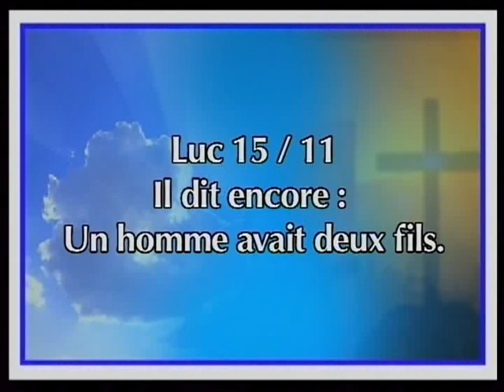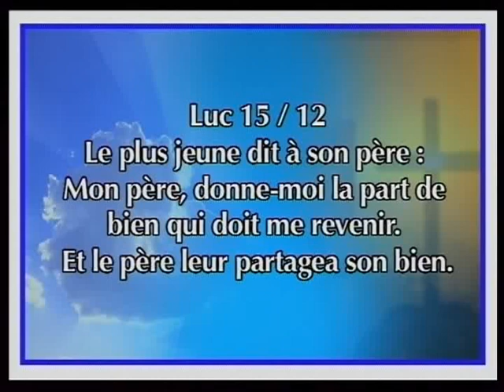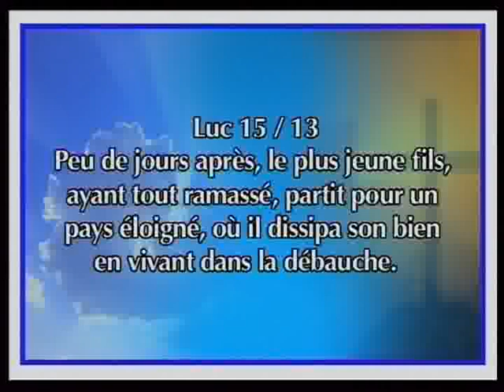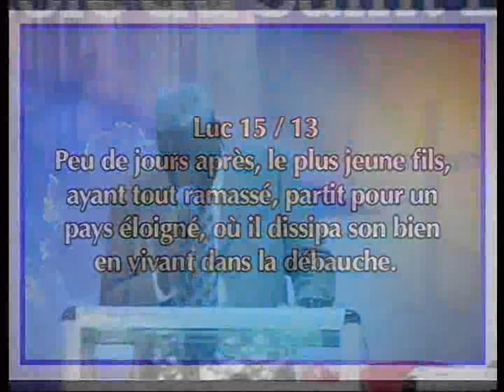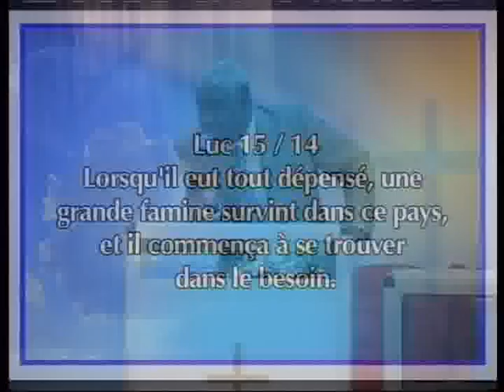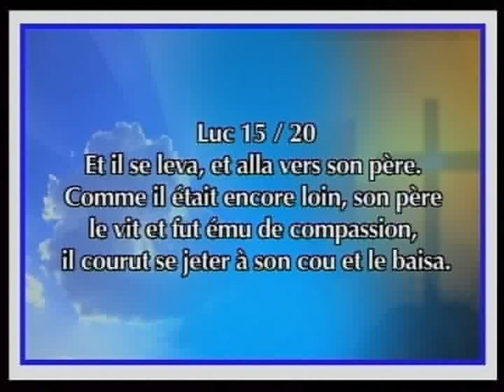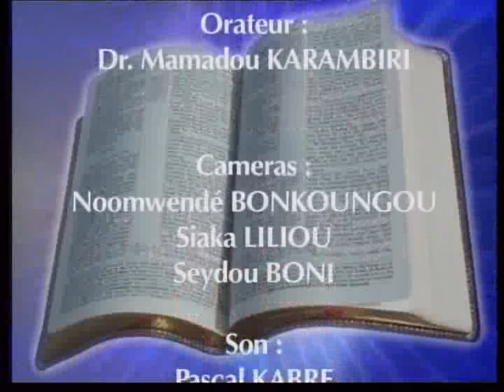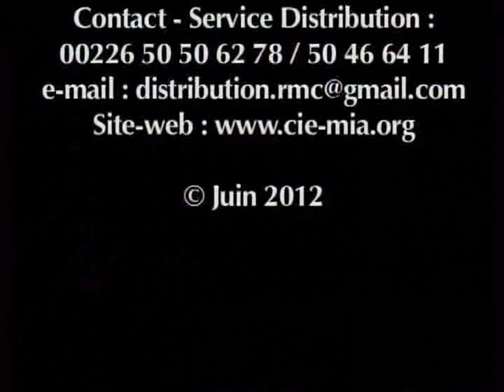mamadou karambiri - Les principaux obstacles à la communion avec le Saint-Esprit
Un homme est égal à la somme de ses pensées. L'égoïsme en nous est un obstacle à la communion avec le Saint-Esprit...